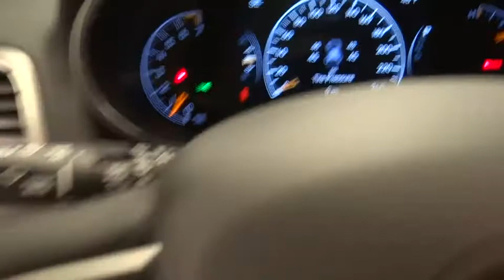2019 Jeep Grand Cherokee Norco, Corona, Riverside, San Bernardino, Ontario, CA 19J380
Sting-Gray Clearcoat New 2019 Jeep Grand Cherokee available in Norco, California at
2019 Jeep Grand Cherokee Altitude - Stock#: 19J380 - VIN#: 1C4RJFAG0KC671818

JEEP GRAND CHEROKEE LAREDO 4X4